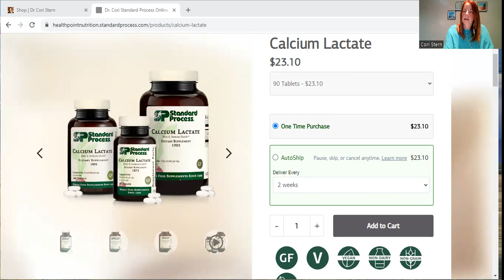"Calcium: The Unsung Hero of Immunity"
Minerals like calcium, magnesium, zinc, potassium, and iron are essential for health. They act as keys that activate various processes in your body.

Focusing on calcium: Many think bones are made of calcium, but they are primarily collagen. Calcium makes bones hard and is vital for muscle contraction, nerve signaling, blood clotting, enzyme activation, hormone release, and cell division. It also helps maintain pH balance and acts as a messenger in numerous bodily functions, including immune response.

Calcium always needs to be attached to an ion like calcium citrate or lactate to be absorbed. Calcium lactate is the most effective and affordable form, converting easily into calcium bicarbonate, which alerts immune cells to pathogens.

Having enough calcium stored may prevent unnecessary fevers, as fevers are a body response to infection. Supplementing with calcium lactate can support immune health naturally. Instead of suppressing fever with medication, providing your body with the right tools allows it to heal better.
It can also help with epileptic seizures.